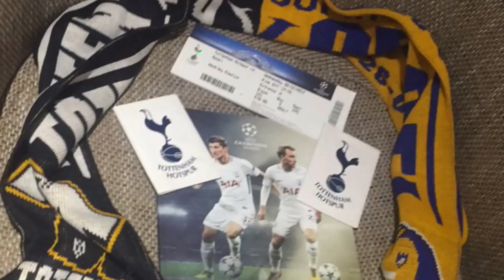Tottenham vs Apoel VLOG! I WAS NEXT TO THE APOEL ULTRAS